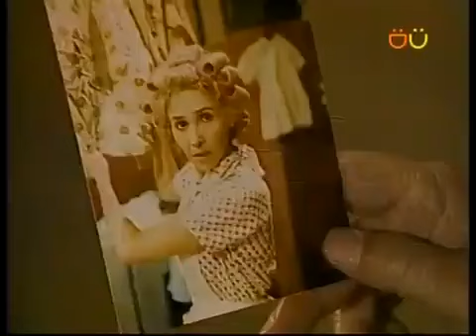El Chavo Del 8 • Noche De Espantos